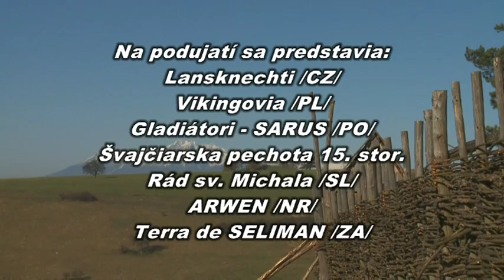Festival historického vojenstva "Keď prehovoria zbrane" (28. - 29. mája 2011)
Stredoveký vojenský tábor pod hradom v Starej Ľubovni. (28. - 29. mája 2011) Každý deň od 13:00 - 18:00 hod.

Príďte zažiť atmosféru histórie vojenstva od antiky až po koniec 18. storočia.